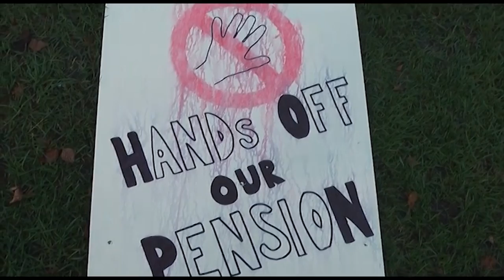Fear and Love (Part One of Three)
Produced in April 2012 by Doug Lyon (Lyon-He-Art) for a Practice Based Dissertation on the Digital Media Arts MA at The University of Brighton.